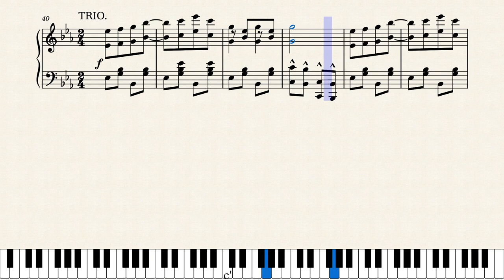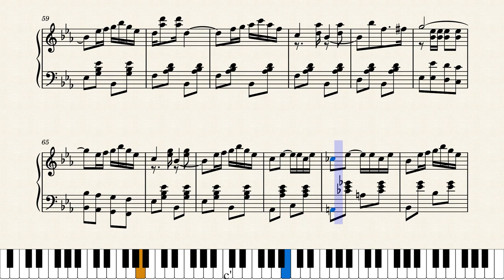Sweet Persimmons by Pauline B. Story (1903)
Pauline Story was a prolific composer and songwriter originally from Ohio. I've already featured a couple of her march/rag scores and will be featuring a couple more after this one. She was a very capable composer as this and the others will show. Published by the Currier Music Co. of Cleveland, Ohio in 1903. Thanks to the New York Public Library for making this score available, and thanks to Musescore's JohnJ1995 for finding this score for me.

This is a reproduction of the original score with a number of corrections made. The worst bits were measures 24 and 69 where I've fixed it up by copying from where these were repeated.

Score #269 in my current series "Women Ragtime Composers" featuring interesting scores written by ragtime era women. All are posted on YouTube at this link: